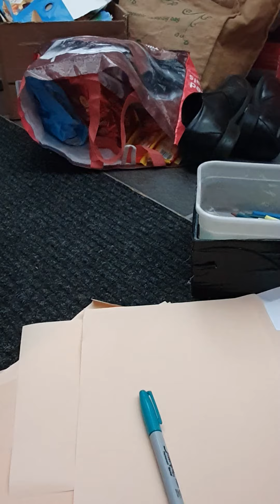4 December 2022